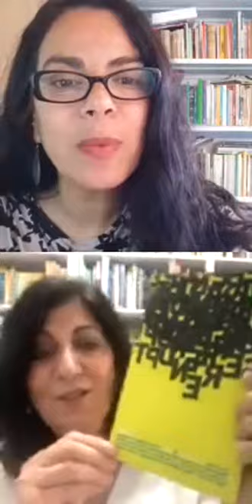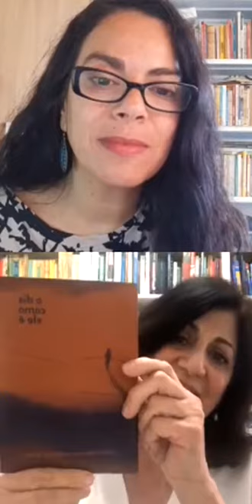A escrita das oficinas e coletivos literários.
Nessa live converso com a escritora Izilda Bichara. Ela nos conta de sua vasta experiência com oficinas literárias,  nas quais, segundo ela, o que mais importa é o ambiente de troca entre os participantes, que os estimula a escrever  e pesquisar.

Também nos conta de coletivos e movimentos literários dos quais participa depois que "recebeu alta" como integrante de oficinas. Hoje já lançou diversos textos em coletâneas de coletivos  e também livros solo, como autora.